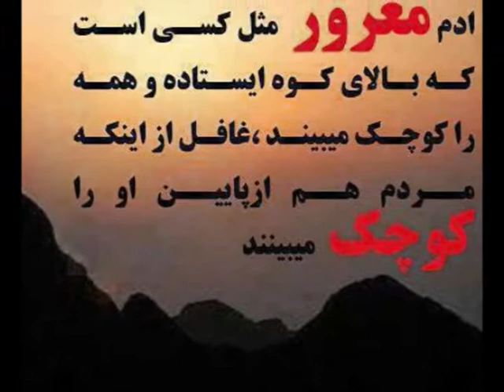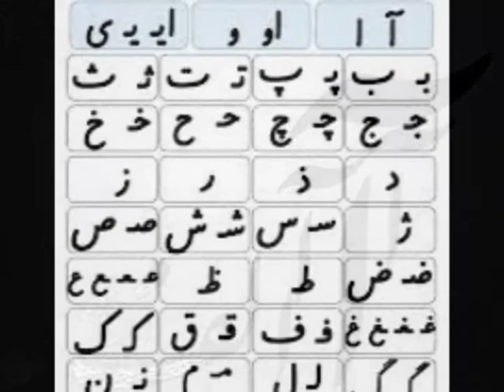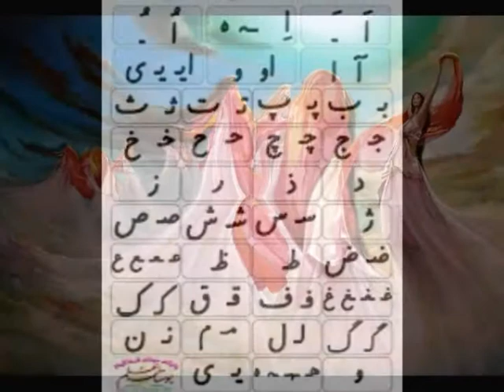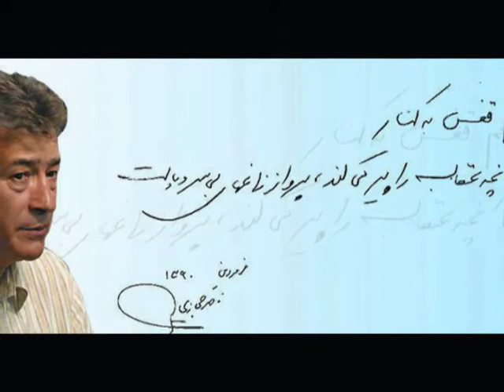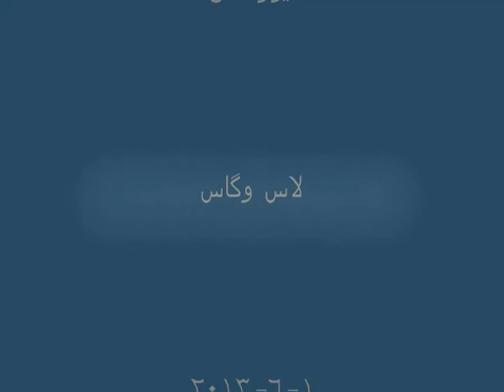Iranian ,Learner ! آموزنده ، ویتامین روح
Iran ,Iranian ,Learner ,آموزنده  ، ویتامین روح ,Educational ,E.Mail ,Message ,shirzadegan ,"T" ,Pictures ,Documentary ,Short ,Clip ,Report .